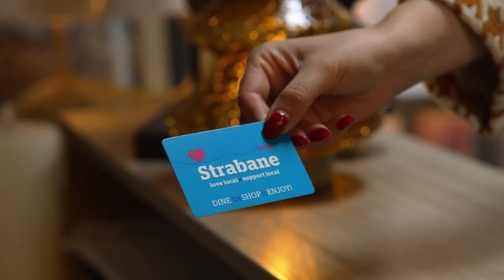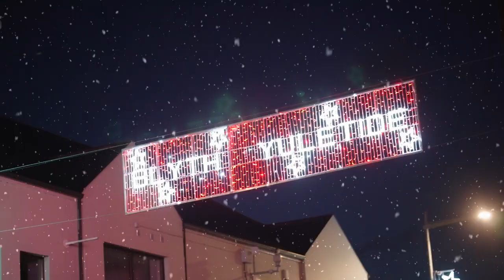Love Strabane This Christmas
A showcase of just some of our amazing businesses and a reminder of the many places where you can spend our Strabane Gift Card.
A huge thanks to all the businesses who participated and especially to Megan Lemonade who so kindly dressed the actors. We hope you like it!😍
Mitchell Meats & Delicatessen
Caffè Milano
Lemonade
Valerie Manning Jewellery
Bejeweled At Soul
Tru Glory
Oysters
Donna's Flower Box
Houston Homewares
Classic Beauty
Cilento designer wear
Mark James Menswear Strabane
Dano'S Pet Shop